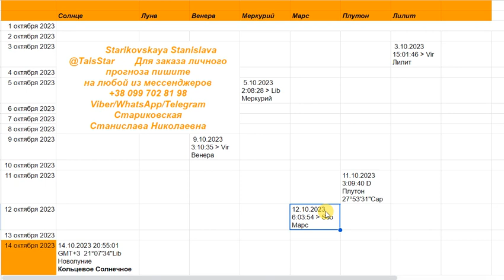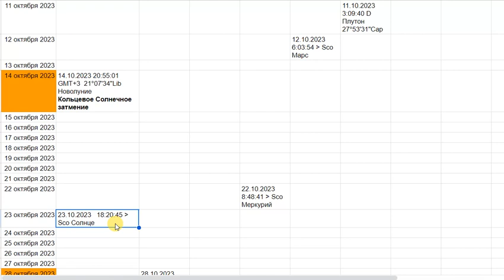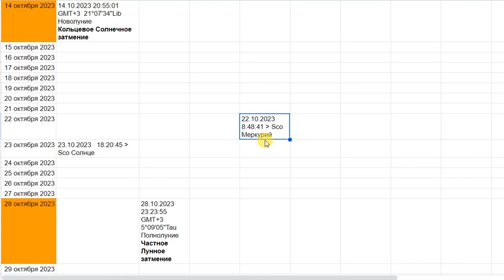Гороскоп на Октябрь 2023 РАК